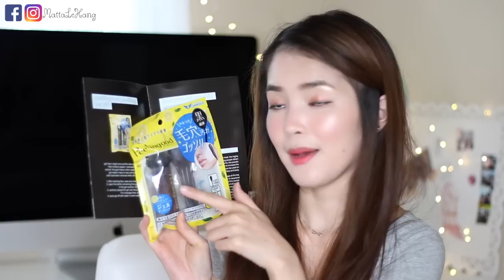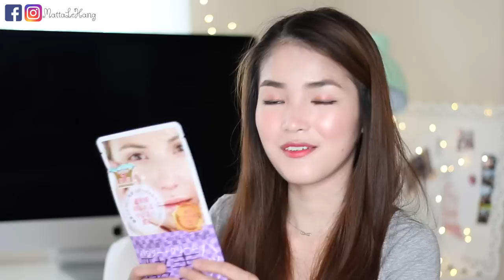KHÁM PHÁ HỘP LÀM ĐẸP ĐẾN TỪ NHẬT ✿ NMNL UNBOXING ❀ GIVEAWAY X10 NMNL BOX | mattalehang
—FAQ:
*What camera do you use?
Canon 70D ; Sony a5100 ; iPhone7+